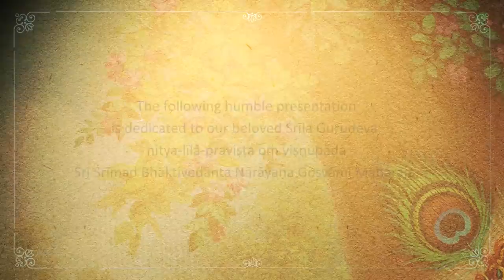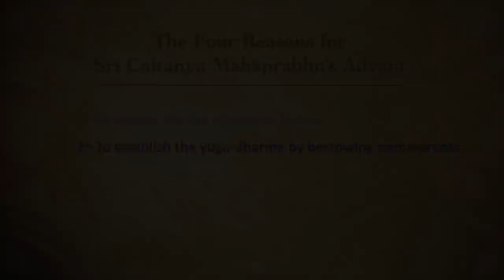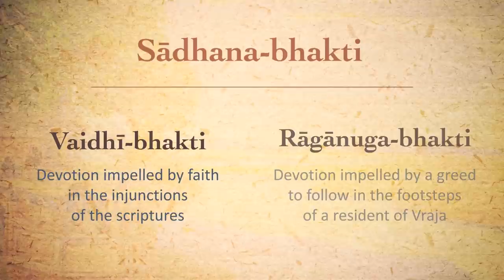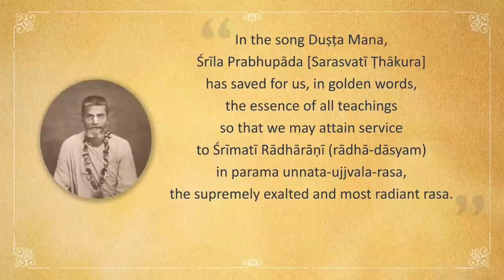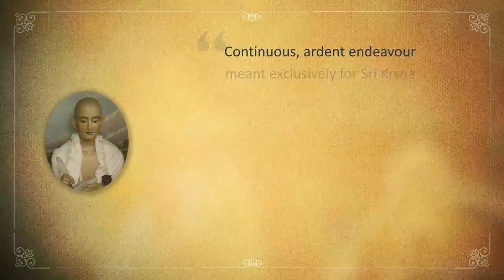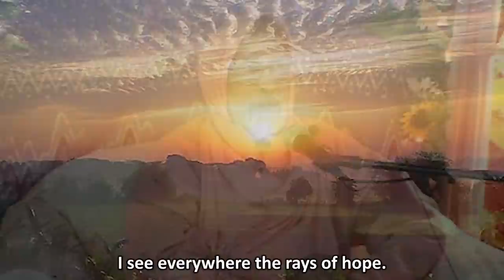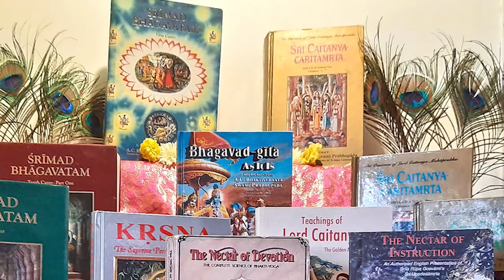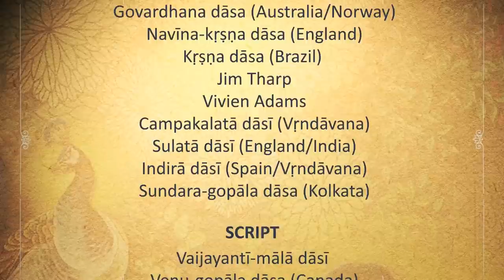The Gift of Śrī Caitanya Mahāprabhu – Full Feature Film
Śrīla Bhaktivedānta Nārāyaṇa Gosvāmī Mahārāja and those under his guidance sequentially illustrate the four profound reasons Mahāprabhu came to this world. Enriched with our predecessor ācāryas’ sublime writings, utterances and kīrtanas, this presentation offers a glimpse of the significance of the Lord’s most merciful manifestation.

00:00:00 - 1. Introduction & Three of the Reasons for His Advent
00:22:07 - 2. Rāgānuga & Rūpānuga
00:38:15 - 3. Our Most Cherished Aspiration
01:01:47 - 4. Approaching the Gift
01:25:11 - 5. Our Appreciation

Summary of the film’s five sections:

1. Introduction & Three of the Reasons for His Advent
Part One’s condensed recount of Gauḍīya history flows into an introduction to Śrīla Bhaktivedānta Nārāyaṇa Gosvāmī Mahārāja, the inspiration for this film. He then guides us through three of the four reasons for Mahāprabhu’s advent.

2. Rāgānuga & Rūpānuga
Rare persons can truly approach the sacred path of rāga. Part Two explores often misunderstood conceptions. What is the difference between rāgānuga and vaidhī? What are rāga, rāgātmikā and rāgānuga? How does rāgānuga differ from rūpānuga? A concise overview of these profound topics is presented.

3.  Our Most Cherished Aspiration
In Part 3, we venture into the unimaginably sacred goal of the Gauḍīyas. Authentic Vaiṣṇavas in the line of Śrīla Sarasvatī Ṭhākura Prabhupāda hold this goal above their head in utmost reverence. Śrīla Nārāyaṇa Gosvāmī Mahārāja was ever-careful to preserve its sanctity, while clearly establishing it as our ultimate aspiration.

4. Approaching the Gift
Those who truly cherish the elevated aspiration gifted by Sriman Mahaprabhu do so with full awareness of their current position; mere knowledge of the goal does not suffice. Śrīla Nārāyaṇa Gosvāmī Mahārāja maintained that the sincere sādhaka is most attentive to foundational spiritual practices. Part Four touches on some of these essential practices, while giving hope for those seeking Śrī Caitanya Mahāprabhu’s sweet mercy. This section also summarizes, with a fresh perspective, Parts One to Four.

5. Our Appreciation
A wondrous aspect of Gauḍīya Vaiṣṇava culture is the increasing affection and reverence one feels for one’s beloved dīkṣā-guru in the company of one’s most exalted śikṣā-guru. Here in Part 5, disciples of Śrīla Bhaktivedānta Swāmī Prabhupāda share their experience of this principle.
Dīkṣā and śikṣā disciples of Śrīla Bhaktivedānta Nārāyaṇa Gosvāmī Mahārāja then share their observation of his glorious qualities and their heartfelt appreciation of him.